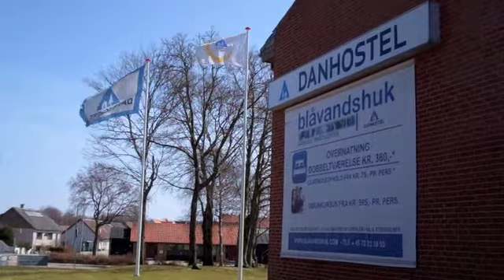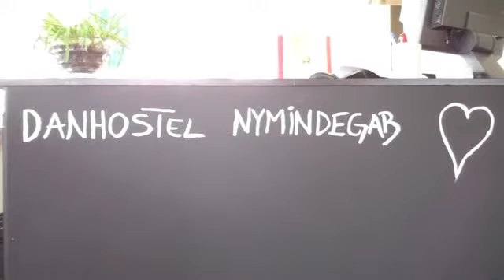Ribe-Nymindegab - Vestenvind, diger & dejlige Danhostels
En cykeltur med Danhostel fra Ribe over Esbjerg, Blåvandshuk og Henne Strand til Nymindegab